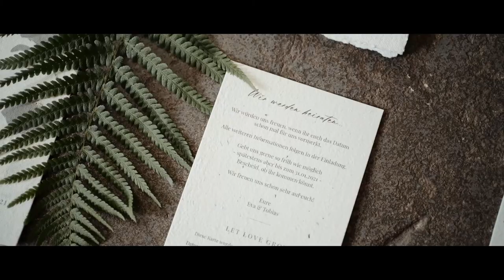Bloom - The Paper Kites (Klang Salon Cover)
Klang Salon

Christina Schamei (vocals / piano)
Johanna Klein (alto sax)
Muriel Bonn (cello)

Konzept und Planung  @liebeglueckundkonfetti
Fotografie @liebe.in.gruen
VIdeografie @stefanochiolo_weddings
Brautkleid @angiskleider
Herrenanzug @wilvorst über @modehaus_hoevel
Herrenaccessoires @annadezet
Trauringe @schwarzgoldjewelry
Location @schlosstuernich
Hair & Make up @charisma_beauty_cologne
Torte & Sweets @maggieskuchen
Floristik & Dekoration @Laculture.wagner
Traurednerin @vanessa_stilp
Kräuter- & Limobar @wildes.gruen
Catering @schlosstuernich
Papeterie @heylittlegreen
Kalligrafie @fraeuleinschriftschoen
Musik @klangsalon
Female Model @friawgn
Male Model @andrewinkels